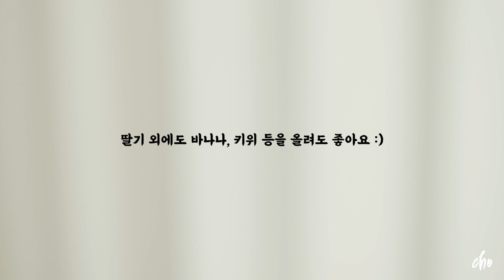[SUB] 집에서 초간단 디저트를 만들자🍞 '딸기 크림 토스트'~*🍓(Strawberry cream toast) / REAL SOUND : 초의 데일리쿡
노오븐으로 간단하면서 비쥬얼은 예쁜 디저트를 원하시는 분들을 위해
초간단 딸기 크림 토스트를 준비해봤어요 ~*

식빵을 굽고 단순히 크림을 섞고 딸기를 올리기만 하면 완성되는 간단한 과정의 디저트라
누구나 쉽게 따라하고 만드실 수 있답니다^^

요새 딸기철이 끝물이라 딸기가 예전보다 싸졌더라구요.
그래서 전 딸기로 해봤는데 딸기 대신 바나나, 키위, 청포도 등 원하시는 과일을 올려도 좋아요!
모두 잘 어울릴 호불호 없는 크림이랍니다 ^^

슈가파우더 같은 경우엔 소량 사용하실 땐 집에서 만들어서 사용하실 수도 있어요 !
설탕에 전분가루 (아무거나)를 아주 조금 넣고 믹서에 곱게 갈아주면 슈가파우더랍니다 ^^
설탕 입자가 고와지면 수분을 더 잘 빨아들여서 쉽게 굳거나 뭉쳐지는데, 전분을 조금 넣고 같이 갈면
전분이 이런 현상을 방지해주는 역할을 해요 ^^

그래서 대략 설탕 : 전분 =10 : 1의 비율로 갈아주시면 슈가 파우더가 된 답니다 ~
연유는 꿀이나 설탕으로 대신하면 되구요 ~!

저는 영상에서 감성적인 느낌을 내기 위해 세라믹 그릴팬을 사용했지만
그냥 편하게 후라이팬에 구우세요 ~^^

어디 나가기도 어려운 요즘 같은 주말,
집에서 간단하게 만든 달달한 디저트로 당 보충하세요 ~^^

그럼 전 다음 영상으로 만나요 ~*

ㅡㅡㅡㅡㅡㅡㅡㅡㅡㅡㅡㅡㅡㅡㅡㅡㅡㅡㅡㅡㅡㅡㅡㅡㅡㅡㅡㅡ

💎I need your help to put subtitles in various languages.
If you can help me with your talent, please connect to the link below and make subtitles.
That would be a real thank-you to me and to all the subscribers who are watching my channel.
Thank you very much for your consideration.

ㅡㅡㅡㅡㅡㅡㅡㅡㅡㅡㅡㅡㅡㅡㅡㅡㅡㅡㅡㅡㅡㅡㅡㅡㅡㅡㅡㅡ

💎 재료 💎

두툼한 식빵
크림치즈 3 스푼
생크림 3 스푼
연유 2 스푼
레몬즙 1 티스푼

딸기
슈가파우더
로즈마리 (옵션)
메이플시럽 (옵션)

💎 BGM 💎
Hidden Behind a Smile
by Michele Nobler